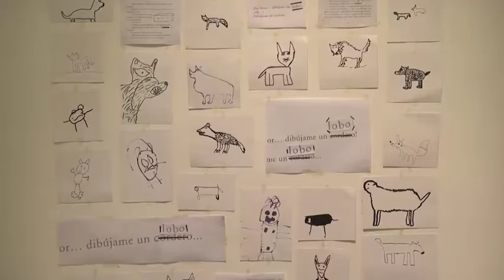Muni San Fer Cierre de Vacaciones con Caperucita Roja 300716